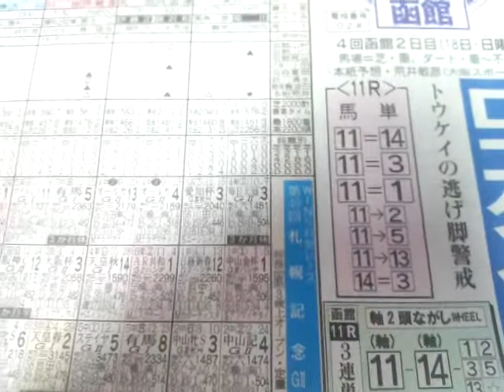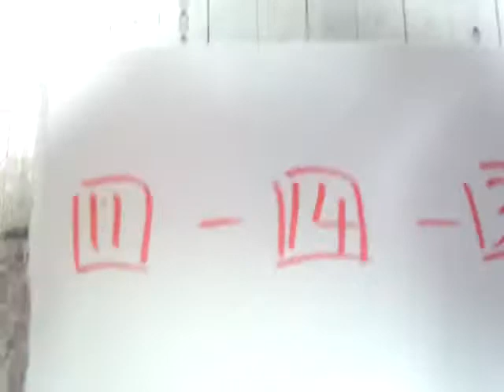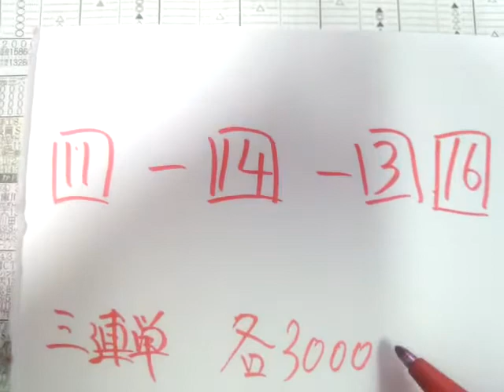札幌記念 予想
佐渡ステークスとTVQ杯は外れました（泣）しかし、選んだ6頭全部が上位だったので、あとは順位の問題だけです！多分（笑）今回も予想したので、良かったら見てください！よろしくお願いします！